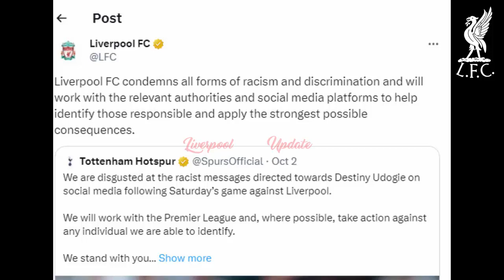SHOCKING REVELATIONS! Liverpool's Response to Destiny Udogie's Racist Comments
In this video, we dive into Liverpool Football Club's powerful response to racism in football, following the shocking incident involving Destiny Udogie after the Liverpool vs. Tottenham Hotspur match. Discover how Liverpool FC is taking a stand against discrimination and collaborating with authorities and social media platforms to bring the perpetrators to justice. Join us in supporting the fight against racism in football and society. Together, we can make a difference!